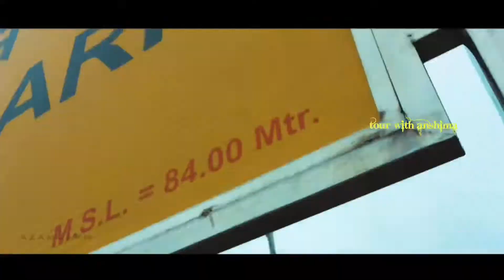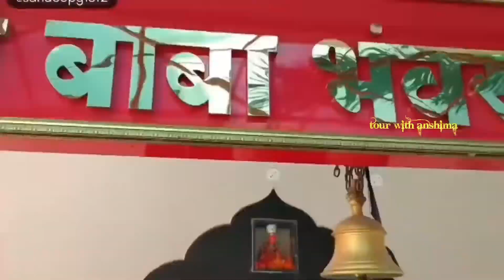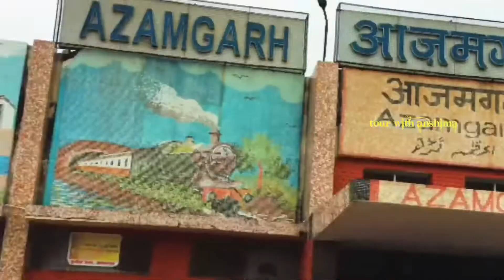AZAMGARH (UTTAR PRADESH)!!AZAMGARH CITY !! AZAMGARH HISTORY !! AZAMGARH DISTRICT NEAR BALLIA/MAU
Varanasi District Information | Varanasi tourist places | History of Varanasi | VARANSI Uttar Pradesh